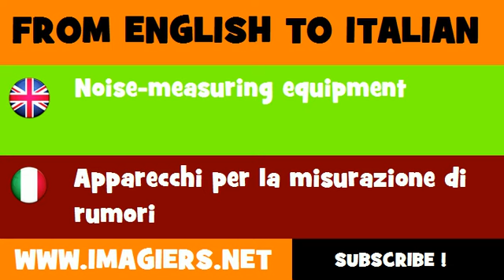FROM ENGLISH TO ITALIAN = Noise measuring equipment